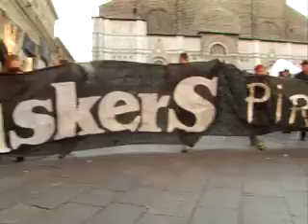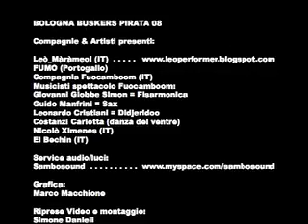Bologna Buskers Pirate Festival 2008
Bologna Buskers Pirate Festiva
Pz. St.Stefano, Bologna, ITALY
22 Novembre 2008